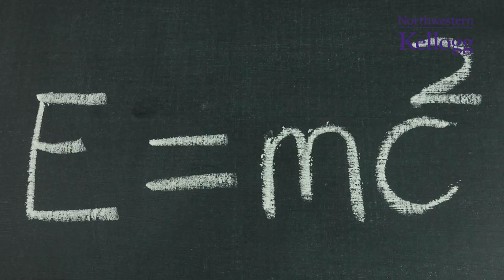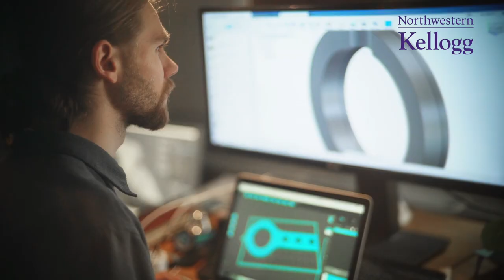How a Patent Works: Intellectual Property and Technology | Northwestern Kellogg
In this video, Peter J. Slawniak, Senior Attorney at Argonne National Laboratory, examines patent law, the inventions that qualify for patent protection, and considerations in the application process.

Over the course of eight weeks, you’ll explore the U.S. legal landscape and grasp the fundamental principles of business law.

Expand your knowledge of how these laws impact your operations and develop a strategic approach to intellectual property.